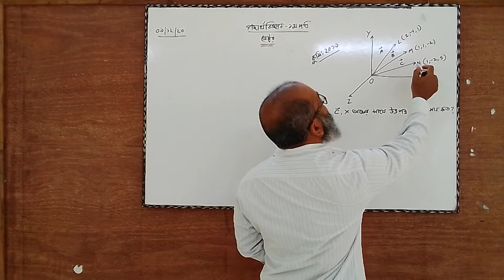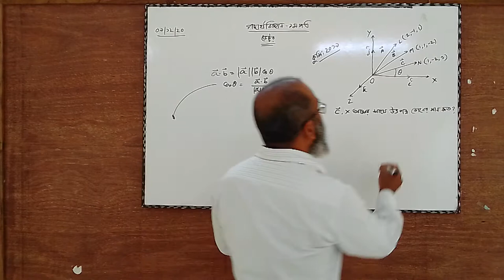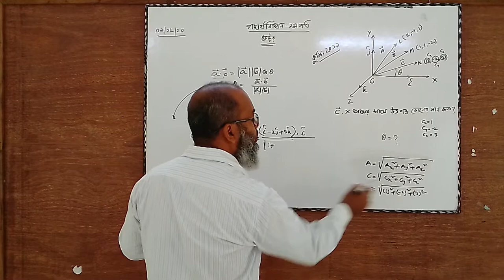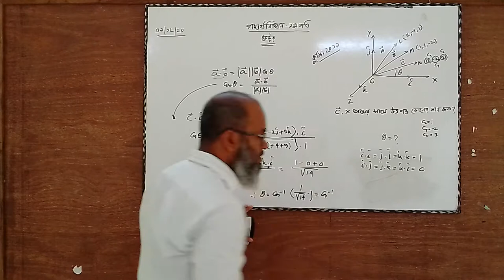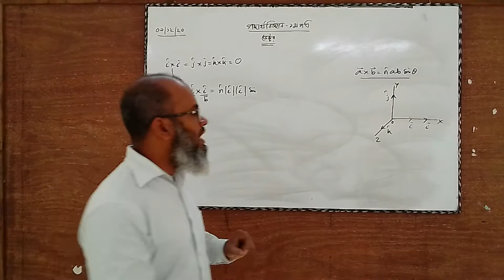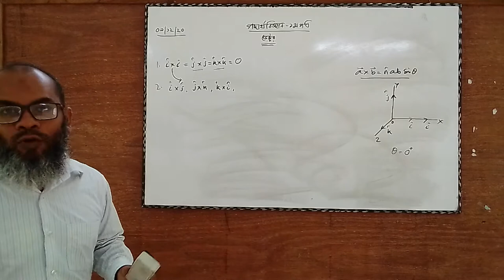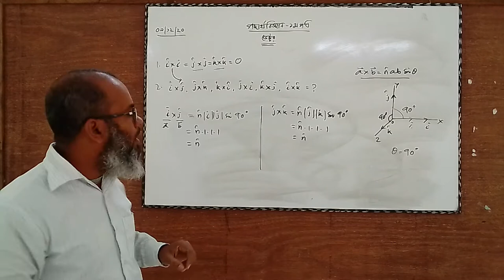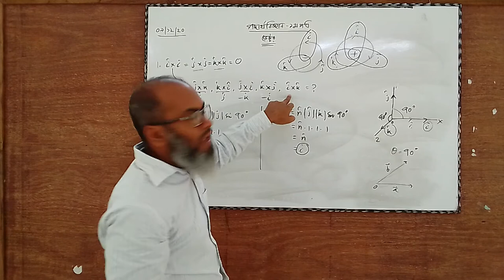Manzur raihan,Lecturer in Physics,Soburonnesa mohila college,Khulna.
Physics 1st paper(chapter 2)